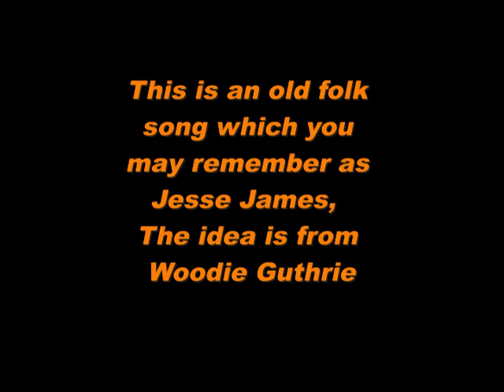jesus christ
An old folk song we know as Jesse James and an idea from Woody Guthrie.  I would like to have more than 15 people see my works so if you like it pass it along to your friends.  If you don't like it pass it along to your enemies..